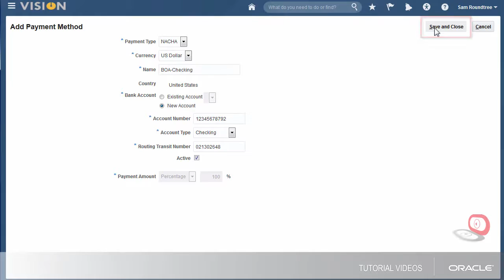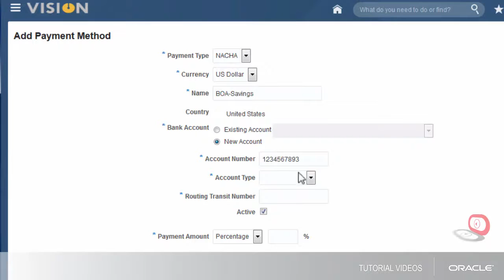Global Payroll | Creating Personal Payment Methods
This video tutorial applies to Rel 10 through Rel 13. It will shows you how to setup personal payment methods and allocate amounts to different methods or accounts.